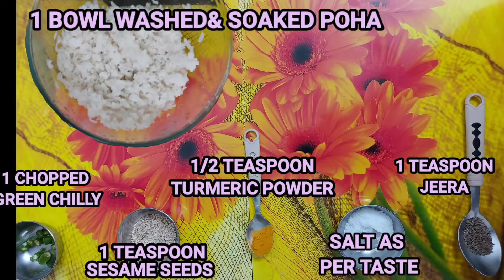पोहा कटलेट बनाये १५ मिनट में|पोह्यांचे कटलेट|Quick poha cutlet recipe|Snacks recipe|Poha alo cutlet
Weigh gaining foods for babies and toddler
पोहा आणि बटाट्याचा झटपट स्वादिष्ट नष्टटा
Aloo nashta in marathi
Aloo nashta in hindi
Poha recipe
Easy breakfast recipe
Easy lunchbox recipe
Easy evening snacks recipe
Less oil nashta
Puff rice nashta
How to make poha nashta
Poha cutlets kaise banate he
Potato nashta
Potato nasta
Nasta
Breakfast
Finger foods for babies and toddlers
Puffed rice cheese cutlets
Easy and quick recipe
Poha cheese potato cutlets
weight gaining foods
Outro music NCS- Warriyo-Mortals(feat.Laura Brehm)

Background music NCS-Cartoon-On & On(feat.Daniel Levi)